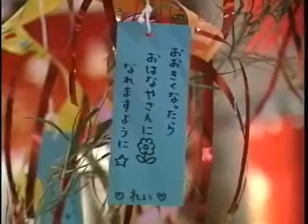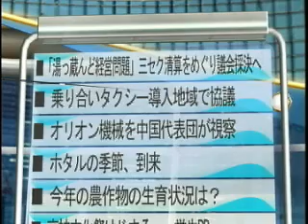ＳＴＶニュースウォーカー（2009.6.27放送分）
須高地域の社会情勢やイベントの話題などをお伝えしていく「ニュースウォーカー」。
今週の話題は・・・◆「湯っ蔵んど経営」三セク清算問題　議会で採決　◆オリオン機械に中国代表団が視察　◆ホタルの季節到来　　ほか　　です。どうぞご覧下さい。